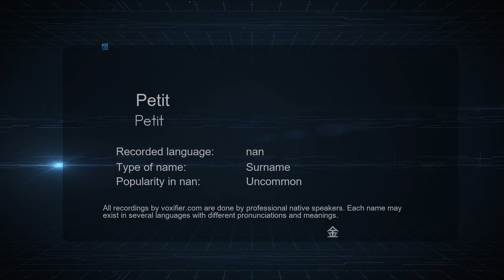How to Pronounce Petit (Petit) in nan - Voxifier.com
This is the nan pronunciation, gender, and phonetics recording of the name Petit (Petit). The same name may exist in other languages with different pronunciations. Check the meaning of name along with other possible pronunciations or similar names for free Voxifier uses the help of expert linguists to simplify pronunciations by replacing some special sounds with sounds more commonly available across all languages.